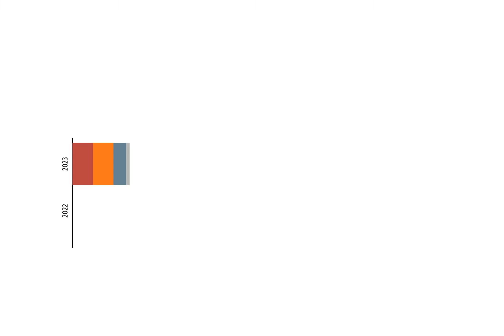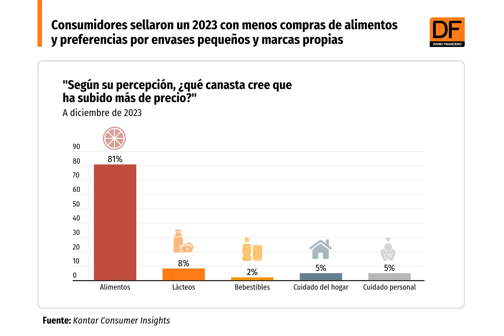DATA DF | Consumidores sellan 2023 con menos compras de alimentos y prefieren envases pequeños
El informe Consumer Insights de Kantar vuelve a constatar la predominancia de las marcas propias y de los formatos pequeños.